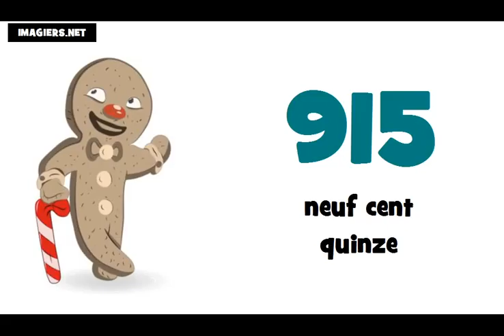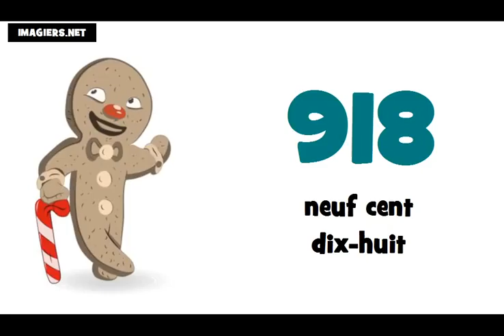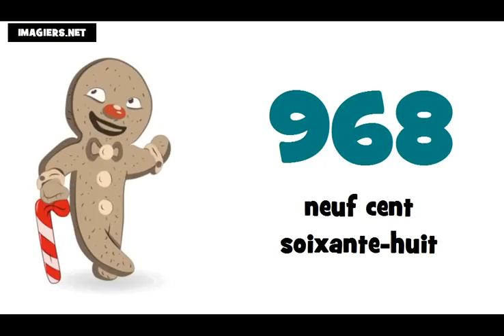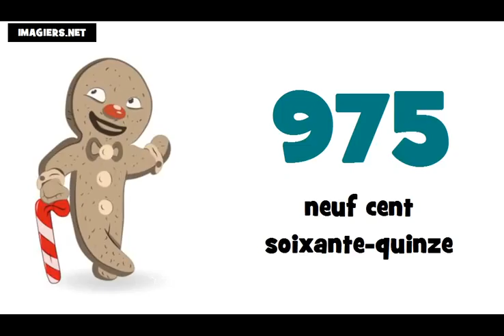Je compte de 900 à 1000